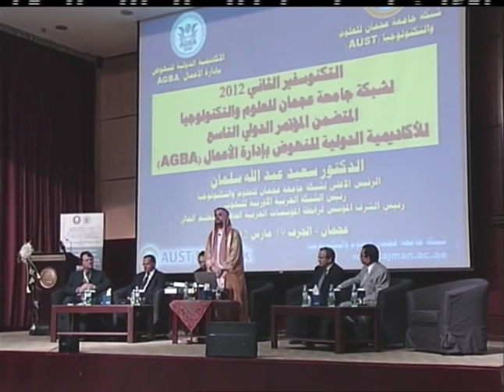Ajman Ruler Opens AGBA Annual World Congress in Ajman University- Ajman TV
His Highness Sheikh Humaid bin Rashid Al Nuaimi, Member of the UAE Supreme Council and Ruler of Ajman, opened on May 19 the 9th AGBA Annual World Congress and the 2nd Technosphere Conference 2012, jointly organized by Ajman University of Science and Technology (AUST) and the Academy for Global Business Advancement (AGBA) under the theme "Business and Entrepreneurship Development in a Globalized Era and the Rise of UAE."